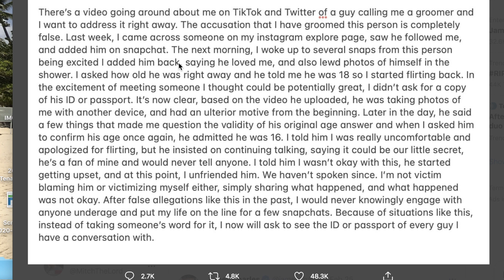James Charles Responds after TEXTING a 16 Year Old..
James Charles Responds after getting caught messaging a 16 year old on snapchat